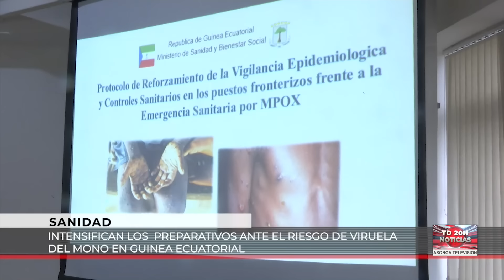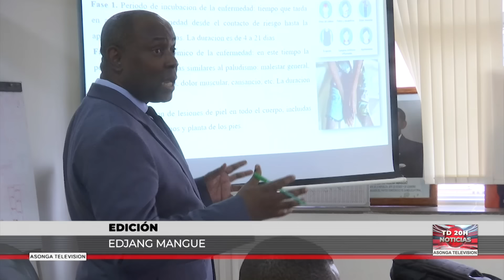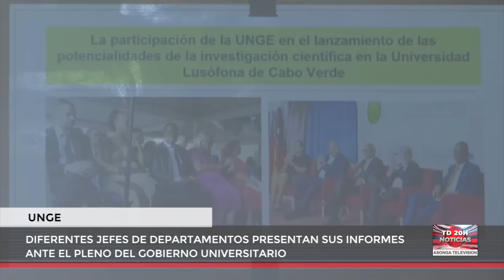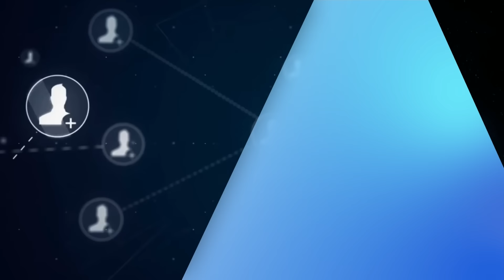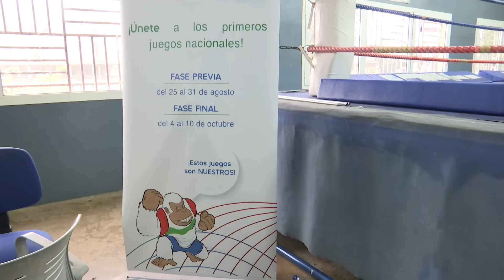NOTICIAS ASONGA 22-8-2024 - TUTORES SOLICITAN AYUDA TRAS EL NACIMIENTO DE SUS TRILLIZOS